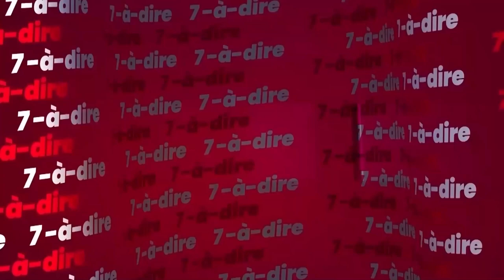7-à-dire | Entretien avec Herta Beugré, écrivaine